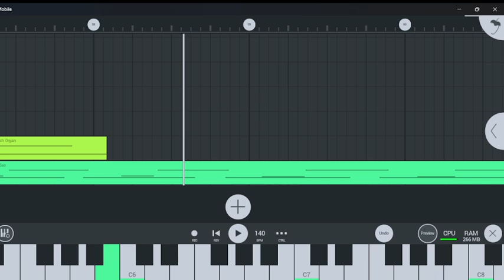Wings from above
Perhaps, a battle?